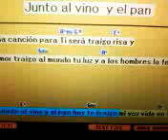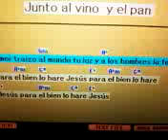JUNTO AL VINO Y EL PAN ISKRALUIGIS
CANTO UTILIZADO EN LA ECUARISTIA PARA LAS OFRENDAS